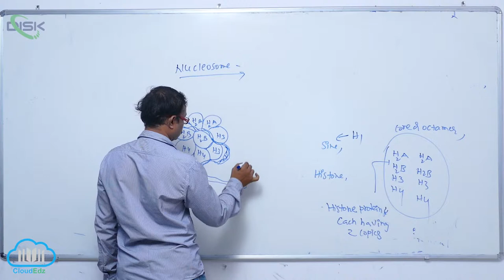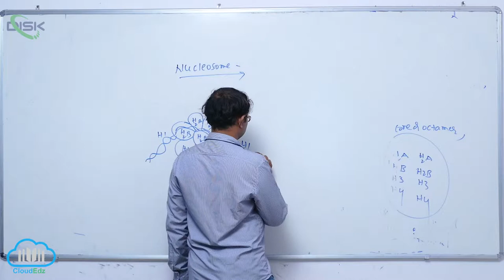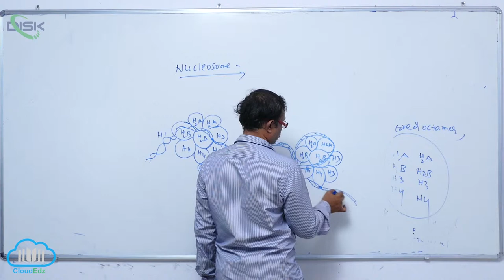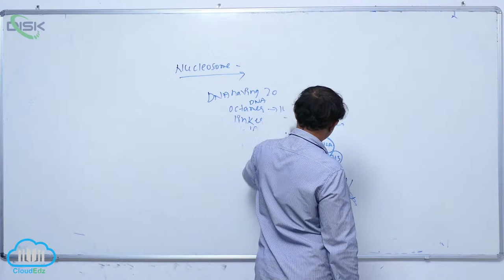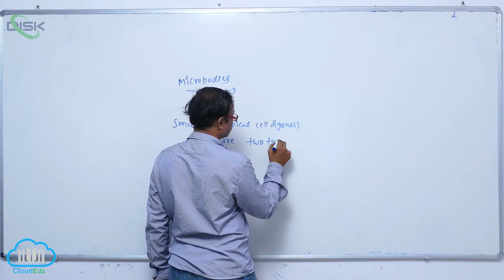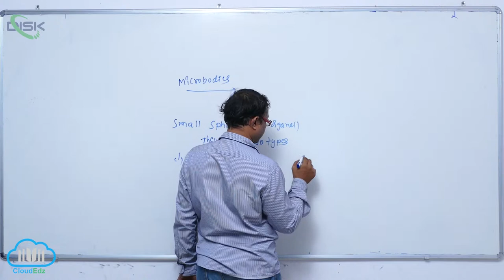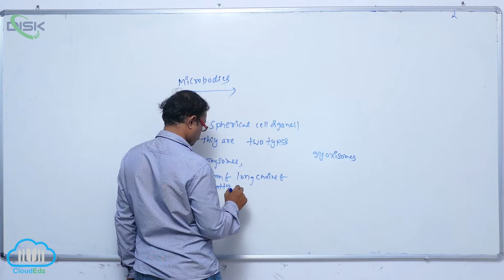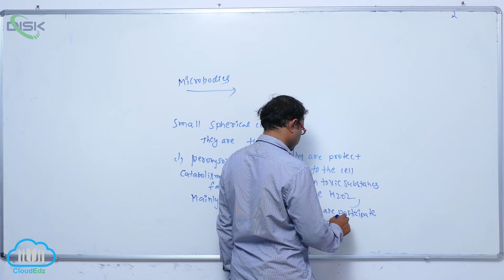PROKARYOTIC CELLS || Nucleosome || Disk Telangana